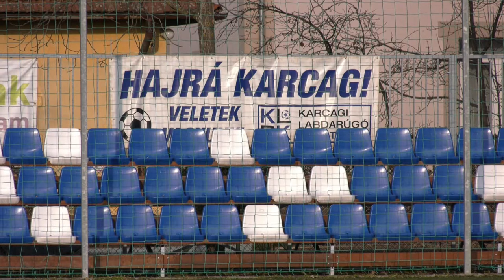Karcagi SE - Kunszentmártoni TE 2021.03.06. I.félidő